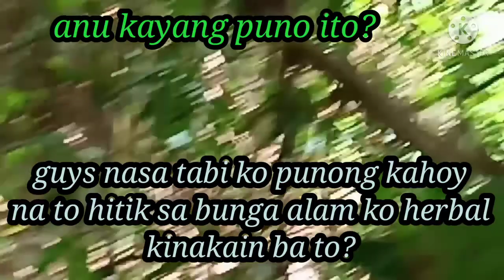my dalawang huli lng kame./my puno akong nkita hitik sa bunga kinakain kya to?d kya nkakalason?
naghunting ulit kame 2 kani ni sabiki habang wala pa sa san Luis dito muna sa paligid,bka mkadali.tas nakita ko yung puno na to diko kabisado tikman ko sana bka nakakalason diko na tinikman.ano kyang fruitberries to?dami bunga alam ko pagkain ng baboy ramo (wildbore) ito eh.sa pagkakaalam ko ayamit name ng puno d ako sure.kya sinama ko na sa vlog ko.